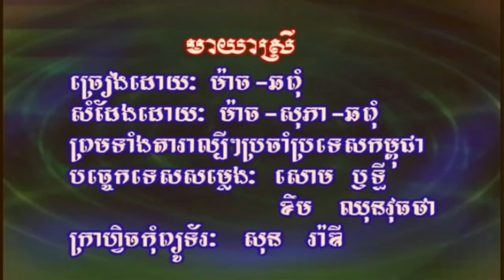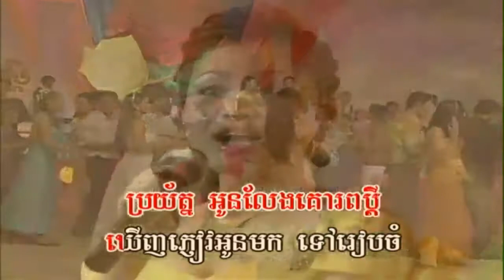មាយាស្រី ភ្លេងសុទ្ធ Mayear srey Pleng s